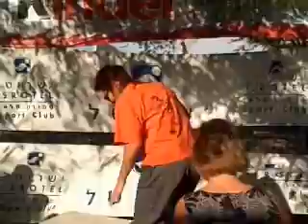11 2008 Eilat Triathlon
Emek Haosher group down in Eilat for 2008 Israel Triathlon championship